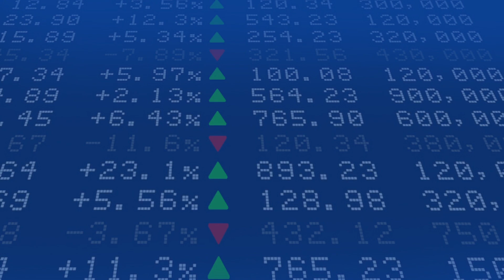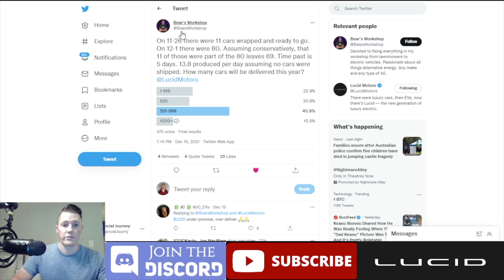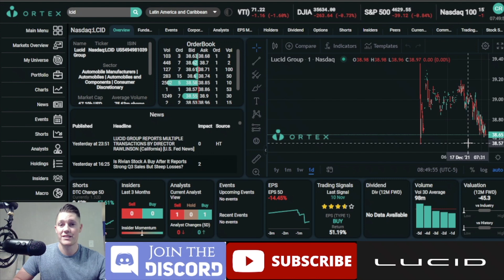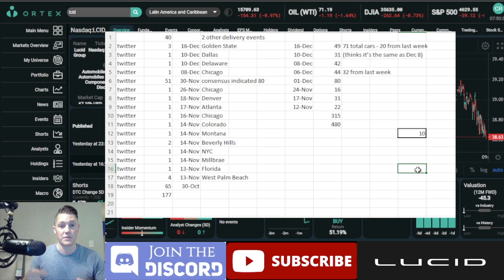HUGE LCID DELIVERY UPDATE🔥🔥 $LCID INVESTORS MUST WATCH 🚀THIS WILL BE BIG FOR LCID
I will be going over Lucid Motors and purely talk on delivery numbers and if we are on track or not.

FREE MONEY ALERT 🚨 | Deposit to get 5 free stock (up to $17,500 in stocks) & chance to win an IPHONE 13 Pro: sign up